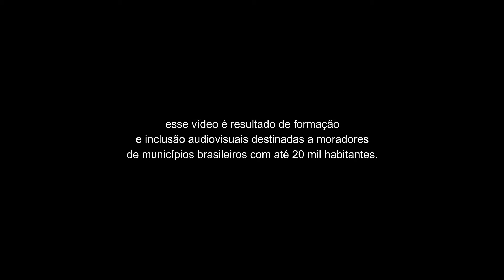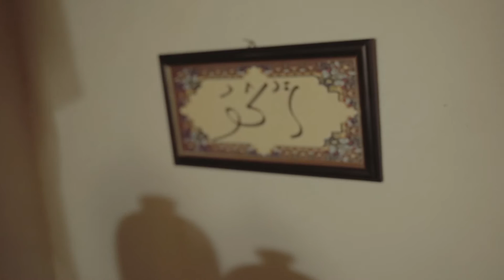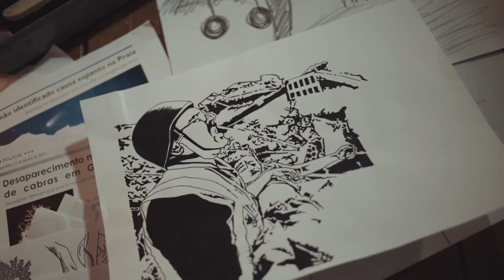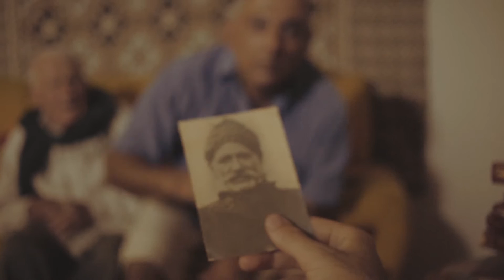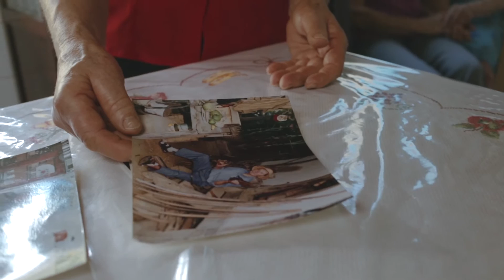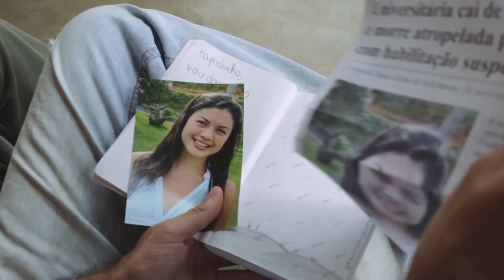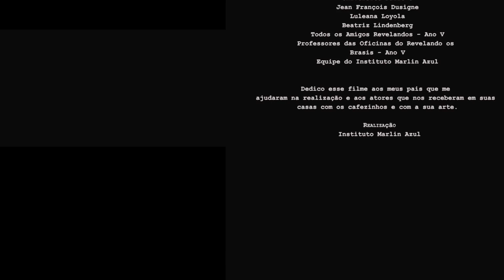Vinillis Frutiferis - Filme (Revelando os Brasis - Ano V)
VINILLIS FRUTIFERIS
Vargem Alta - ES

Roteiro e Direção: Victorhugo Passabon Amorim
Produção: Hugo José Costa Amorim e Rosa Amélia Rossetto
Produção de Set: Gabriela Nogueira
Direção de Arte e Direção de Atores: Sara Passabon Amorim
Direção de Fotografia: Juarez Pavelak
Som Direto: Greco Nogueira
Still: Ratão Diniz
Edição e Finalização: Francisco Neto
Edição de Som e Mixagem: Felipe Mattar
Trilha Sonora Original: Música “Vinillis Frutiferis – Tema”: Composição – Alessandra Biato, Execução – Alessandra Biato e João de Paula; Música “Hélia e Antenor”: Composição – João de Paula Júnior, Execução – João de Paula e Gláucio Pedroza; Música “Chamada da Parteira”: Composição – Clerison Paula Silva, Execução – Clerison Paula Silva e Alessandro Elias Raposo; Música “Remix do Pedro”: Composição e execução – Francisco Neto
Elenco: Youssef Nicolas Nasr, Toufic Youssef Nasr, José Dell’Armi, Hélia Zechini Dell’Armi, Rosalina Dell`Armi, Maria Dell’Armi, Eliana Dell’Armi Marotto, Eduardo Dell’Armi Marotto, Maria da Penha Costa da Silva, Dienifer Liverani da Silva, Regiane da Cunha Liverani, Rafaela Costa da Silva, Alcilei Dias Monteverde, Pedro Henrique Fassarella, Carlos Roberto Barbosa Baiense, Paloma Uliana Mendes, Pâmela Cristina Evangelista e Victorhugo Passabon Amorim

Ficção: Um jornalista vai ao interior do Espírito Santo conhecer a Vinillis Frutiferis: uma árvore cujos frutos são discos de vinil e que precisa que os beija-flores, com seus bicos, toquem a música. Num jogo entre a realidade e a fantasia, descobrimos as histórias e as relações dos moradores que preservam essa espécie até hoje.